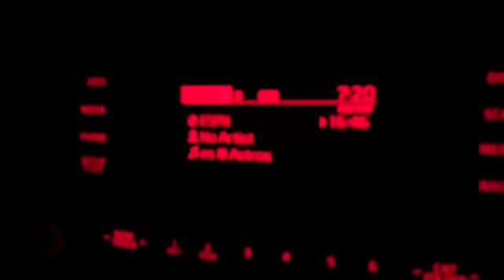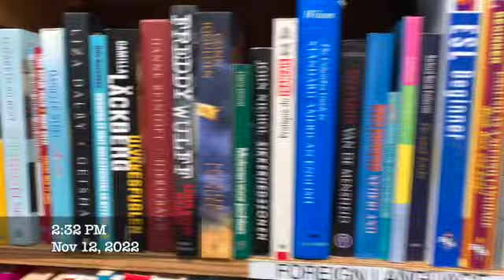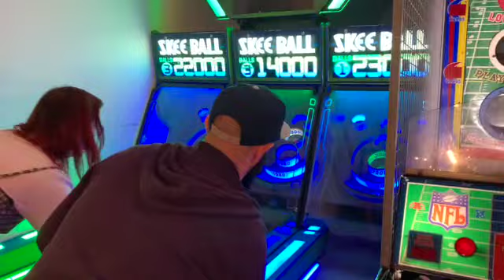Last vlog before vlogmas!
This is mostly my face, some Renfest, and a few birthdays!